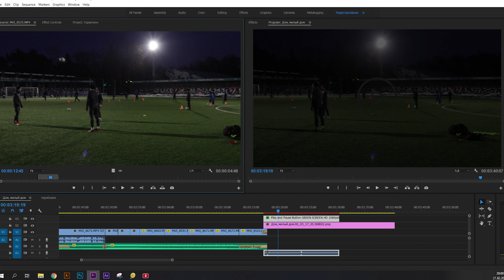Салют, Гераклион !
У академии ФК "Родина" новый тренировочный комплекс. Расскажем подробно о самом стадионе, что думают игроки и персонал на этот счёт.